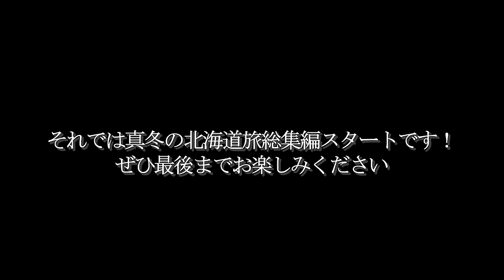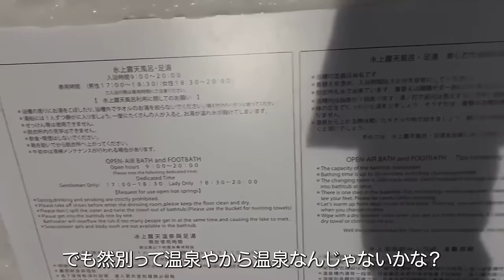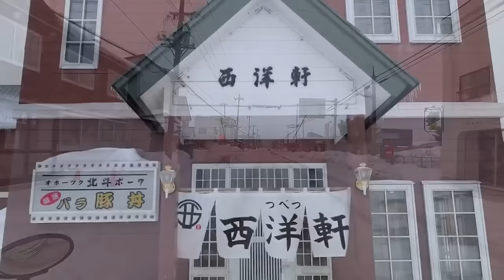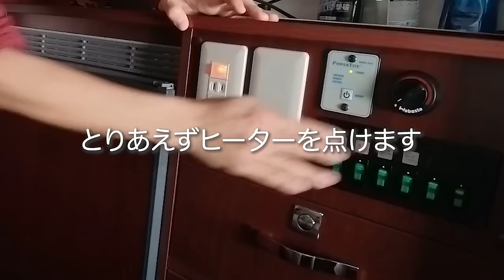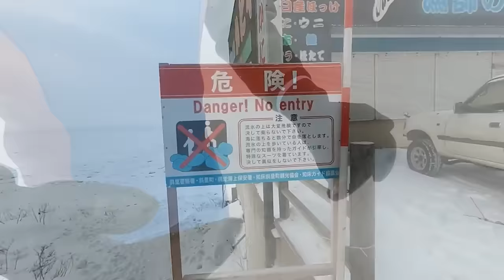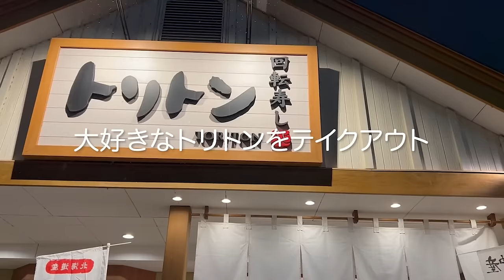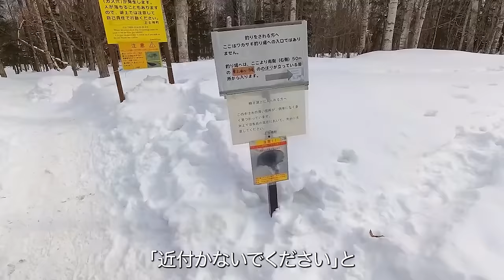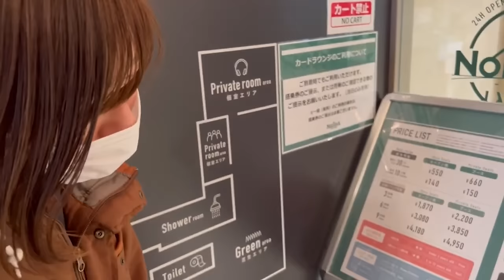−26℃真冬の北海道4泊5日車中泊。最強寒波の中超過密スケジュールで移動距離1,000km 超の旅【総集編】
・メンバー限定動画を配信していきます☺(不定期です)
・車中泊キャンプの行先や旅のスケジュールを公開します♪
・月１限定ライブも開催します☺
・メンバー限定のバッチと絵文字が使えるようになります✨

キャンプ場も営業しております✨

⭐️今回キャンピングレンタカーをお借りた店舗✨
■北日本石油（株）千歳空港サービスステーション

目次
0:00 オープニング
1:00 キャンピングカーを借りに行く
4:27 千歳から然別湖コタンに向けてドライブ
15:00 然別湖コタン
22:35 然別湖コタンから十勝に向けてドライブ
24:16 十勝川白鳥まつり「彩凛華」
25:08 十勝から阿寒湖に向けてドライブ
29:35 夜の阿寒湖
32:14 初日の夜　車中飯
41:48 2日目の朝
42:37 阿寒湖&アイヌコタン
46:10 阿寒湖から津別に向けてドライブ
47:53 北海道で一番おすすめ豚丼「つべつ 西洋軒」
48:54 津別から美幌峠に向けてドライブ
50:10 道の駅 ぐるっとパノラマ美幌峠
52:06 アトサヌプリに行く
53:04 【神回】雪中混浴露天風呂しに池の湯温泉
56:58 北海道で一番おすすめの川湯温泉
58:13 川湯温泉から知床へドライブ
59:48 ２日目の夜　車中飯
1:06:21 ３日目の朝　道の駅「ウトロシリエトク」
1:08:54 道の駅からフレペの滝へ
1:11:04 途中プユニ岬で流氷に感動
1:12:10 フレペの滝到着で待機
1:14:20 フレペの滝
1:18:37 オシンコシンの滝
1:19:37 車内でお昼ご飯
1:21:08 知床 流氷ウォーク
1:27:33 ３日目の夜 車中飯
1:31:14 ４日目の朝 道の駅 流氷街道網走
1:32:46 わかさぎ釣りの為「ふくろうの渓谷」さんへ
1:33:00 ふくろうの渓谷さんからドライブ
1:33:48 チミケップ湖到着
1:34:30 【神回】わかさぎ釣りツアースタート
1:50:48 車内でのんびりタイム
1:52:51 網走 流氷おーろら号
1:55:13 トリトン&４日目の夜　車中飯
1:59:37 最終日の朝
2:00:42 糠平湖に向けてドライブ
2:02:49 【神回】糠平湖「タウシュベツ川橋梁」
2:10:00 かむちゃんの運転
2:12:56 お昼ご飯 インディアンカレー
2:14:07 キャンピングカー運転のリアル
2:24:02 【地獄】千歳空港→大阪
2:27:32 ちびぼーと再会